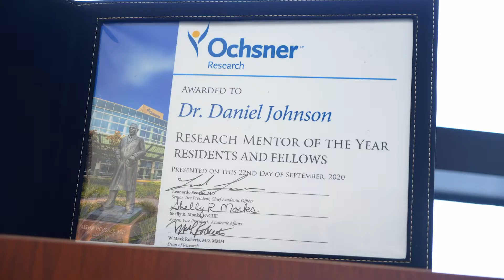A Day in the Life with Immunotherapy Clinical Investigator Daniel Johnson, MD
Daniel Johnson, MD, is a medical oncologist and an immunotherapy clinical investigator. Immunotherapy is used on cancer patients to stimulate their immune system, and it has drastically improved patients’ chances of fighting cancer. Dr. Johnson says he tells patients about immunotherapy so they know there is still hope. He says, “It is an amazing feeling when you can get someone’s life back with these newer treatments.”

And cancer screening at Ochsner